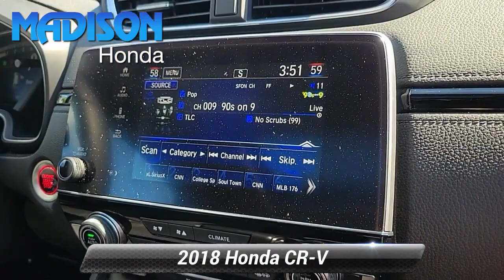Certified 2018 Honda CR-V EX-L, Madison, NJ 52721A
Madison Honda